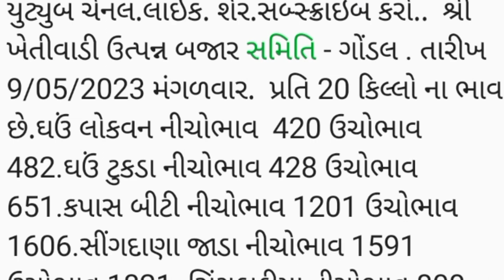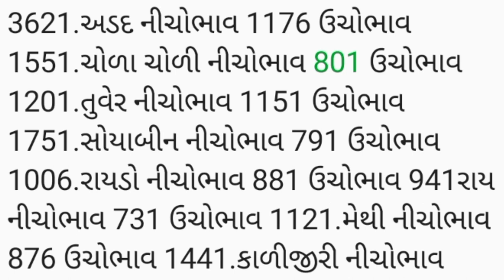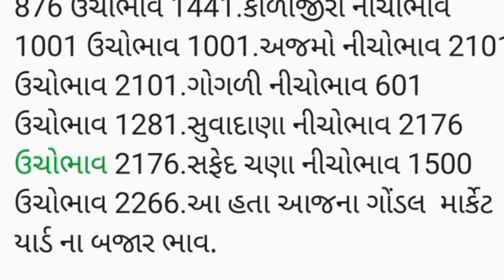APMC.તા. 9/05/2023.ગોંડલ .માર્કેટ યાર્ડ બજાર ભાવ